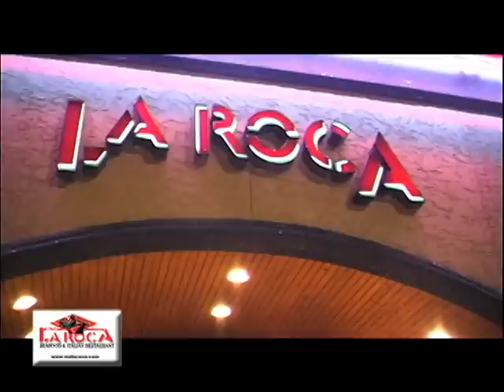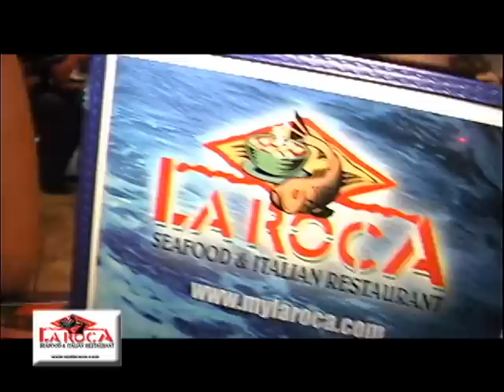EN MOVIMIENTO TV SHOW LA ROCA PAPAGALLOS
PROGRAMA DEDICADO AL MUNDO DEL ESPECTACULO COMENTARIOS CHISMES Y TODO LO RELACIONADO CON LA DIVERSION EN LAREDO TEXAS.